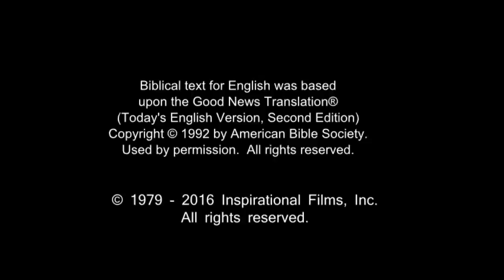French! Confess Jesus As Lord! Believe In Jesus Resurrection! Surely Saved Forever!(27)